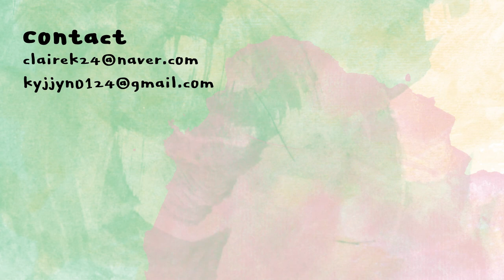몸드름 유형별 맞춤 진정👊🏻 바디케어🧖🏻‍♀️ | 클레어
그뤼너씨 (PPL)
어성초 수딩 5.5 바디 워시
GRUNERSEE
heart leaf soothing 5.5 body wash
500ml / 28,000KRW

닥터브로너스
페퍼민트 퓨어 캐스틸 솝
DR.BRONNER's
peppermint pure-castile soap
475ml / 20,000KRW

스트라이덱스
센서티브 패드
STRIDEX
sensitive pad
260g / 12,900KRW

니들리
데일리 토너패드
NEEDLY
daily toner pad
280g
(이건 홈페이지에 단품은 없고 와디즈에서 펀딩중이네요..!)